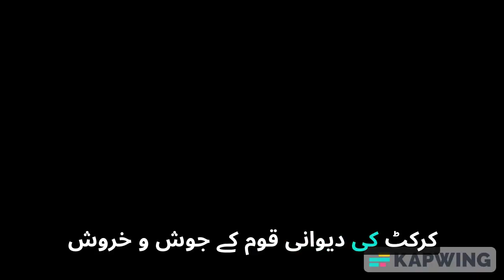Pakistan Cricket: The Green Legacy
The Pakistan cricket team, often referred to as the "Green Shirts" or "Shaheens," is a source of immense national pride and passion. It represents the heart and soul of Pakistan's sports culture, uniting a diverse nation with its remarkable journey through the world of cricket.

This team boasts a rich history of achievements, with highlights that include the triumphant 1992 Cricket World Cup victory and many memorable performances against formidable opponents. Pakistani cricketers are celebrated for their unique talents and versatility, featuring fiery fast bowlers who can shatter stumps, elegant batsmen who can gracefully build innings, and agile fielders who can take gravity-defying catches.

Beyond the boundary, the Pakistan cricket team transcends the realm of sports, symbolizing resilience and unity. The fervent support from fans, from the buzzing streets of Lahore to the bustling markets of Karachi, is a testament to the unifying power of this sport. The team's journey, with its triumphs and tribulations, serves as a mirror to the nation's own experiences, reflecting the resilience and spirit of the Pakistani people.

With a blend of history, talent, and a passionate fan base, the Pakistan cricket team continues to captivate the world, making cricket not just a sport but a deeply embedded part of the country's identity and a symbol of Pakistan's unwavering spirit.